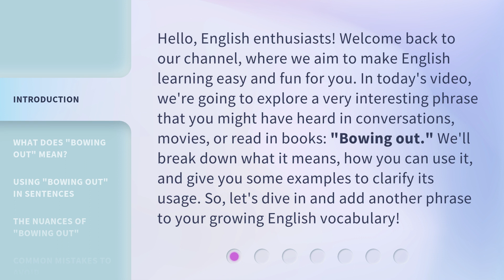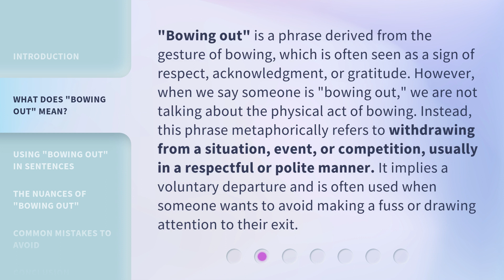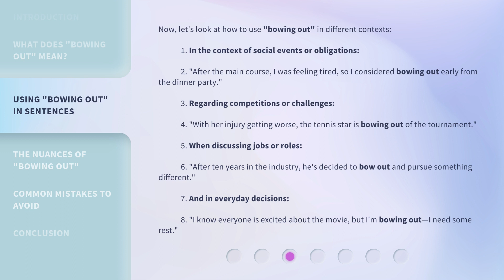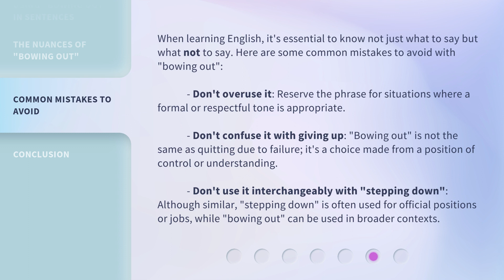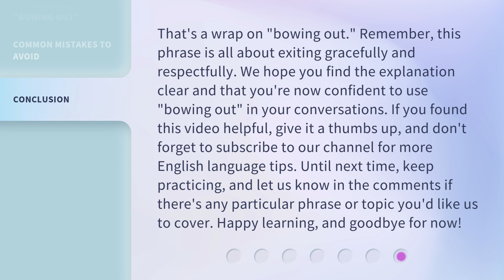Unraveling the Phrase "Bowing Out" in English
Decoding the Phrase: Bowing Out in English • Discover the true meaning behind the commonly used phrase 'Bowing Out' in English. Unravel its origins, usage, and cultural significance in this informative and engaging video.

00:00 • Introduction - Unraveling the Phrase "Bowing Out" in English
00:42 • What Does "Bowing Out" Mean?
01:20 • Using "Bowing Out" in Sentences
02:19 • The Nuances of "Bowing Out"
02:54 • Common Mistakes to Avoid